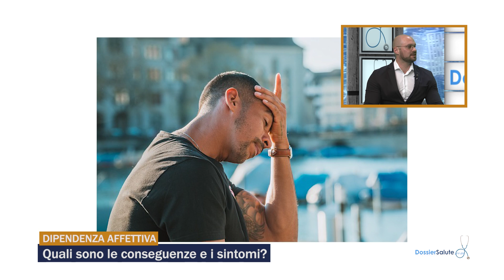Dipendenza Affettiva: Cos'è e il ruolo del psicoterapeuta / Intervista Dr. Leonardo Gottardo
In questo video parliamo di dipendenza affettiva, oggi se ne parla ancora molto poco ed è un argomento sottovalutato. Cosa si intende per dipendenza affettiva? Quali sono le conseguenze e i sintomi? Ne parliamo con il Dr. Leonardo Gottardo, psicologo, psicoterapeuta, sessuologo e ipnologo.

00:00 Introduzione
00:41 Cosa si intende per dipendenza affettiva?
01:45 Quali sono le conseguenze e i sintomi?
02:33 Cosa può fare lo psicoterapeuta?

Dossier Salute TV intervista medici professionisti eccellenze del settore.